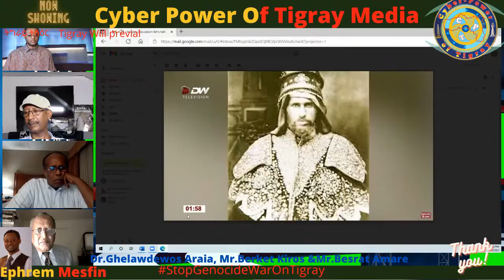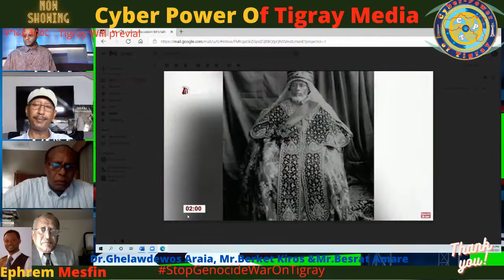የትግራይ ድልና ቀጣይ የኢትዮጵያ ፖለቲካዊ ቀውስ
ዶክተር ገላውዲወስ ኣርኣያ
ኣቶ በረከት ኪሮስ
ኣቶ ብስራት ኣማረ
ኣዘጋጅ ኤፍሬም መስፍን